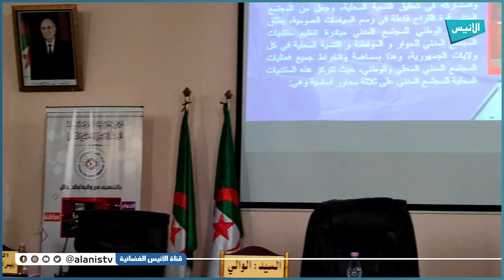أولاد جلال: المرصد الوطني للمجتمع المدني ينظم منتدى “الحوار والمواطنة والتنمية المحلية”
5000
فيسبوك :